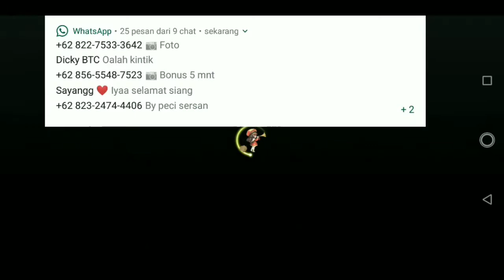NCT DREAM 엔시티드림 'Ridin'' MV Ayo Dance World of Dragon Nest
[VIDEOS TITLE]
「WODN」! NCT DREAM 엔시티드림 'Ridin'' MV [AYO DANCE DRAGON NEST]

[DESCRIPTION]
 Ceritanya ini baru pertama kali maen ayo dance di wodn selama ini . hohoho baru ada waktu juga.. akhirnya ngrasain

Games : WODN [World of Dragon Nest Nexon]

Server Terramai
Char : Ochi

Games : Mobile Legends
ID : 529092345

 Yaw !!!

[GAMES]
Tutorial Download Dragon Nest :

Streaming On

[PHONE SPESIFICATION]
Spesifikasi Handphone

Asus Zenfone Pro M 1 RAM 3
Launch :: 2018, April
Display :: 1080 x 2160 pixels, 18:9 ratio (~404 ppi density)
Platform :: Android 8.1 (Oreo), upgradable to Android 9.0 (Pie)
Memory :: MicroSD, Internal 32 GB, 3 GB RAM
Camera :: 13 MP, f/2.2, 25mm, PDAF, 5 MP, f/2.4, depth sensor
Selfie Camera :: 8 MP, f/2.2, 26mm

KABAR UPDATE

Indonesia
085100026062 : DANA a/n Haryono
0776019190 : BNI / Harindra Guruh Respati

Lyrics Song NCT DREAM 엔시티드림 'Ridin'' MV

Hangul dan Romanization

거리 위 텅 빈 듯한 이 느낌
geori wi teong bin deushan i neukkim

열기로 가득 채워 Reloading
yeolgiro gadeuk chaewo Reloading

경계를 Break break out
gyeonggyereul Break break out

어디든지 겨눠 봐
eodideunji gyeonwo bwa

이젠 우리가 방아쇨 당겨 잘 봐
ijen uriga bangasoel danggyeo jal bwa

We’re back No more brakes

모두 다 Sit back
modu da Sit back

이젠 마주해 날 향한 Scream
ijen majuhae nal hyanghan Scream

오랜 기다림의 끝에 불을 붙여
oraen gidarimui kkeute bureul butyeo

시동 거는 순간 It’s game over ya
sidong geoneun sungan It’s game over ya

Talk talk 어딜 가도
Talk talk eodil gado

talk talk 내 얘기로
talk talk nae yaegiro

다들 떠들썩해
dadeul tteodeulsseokhae

찢어지는 듯한 마찰음 위로 난
jjijeojineun deushan machareum wiro nan

선을 넘어서
seoneul neomeoseo

시간을 자유롭게
siganeul jayuropge

더 뜨겁게 이 순간을 달궈
deo tteugeopge i sunganeul dalgwo

Burn up the road

날 넘어설 그때까지
nal neomeoseol geuttaekkaji

어디든지 겨눠 봐
eodideunji gyeonwo bwa

Ridin’ & Rollin’ oh baby

Reloading

Reloading

지금 우린 Running
jigeum urin Running

Reloading oh yea

새롭게 날 채워 다시
saeropge nal chaewo dasi

눈 앞에 펼쳐진 세상을 봐
nun ape pyeolchyeojin sesangeul bwa

꿈꿔왔던 Story 더는 꿈이 아냐
kkumkkwowassdeon Story deoneun kkumi anya

새롭게 뜬 태양을 마주 봐
saeropge tteun taeyangeul maju bwa

Flying down the road Let’s roll

도로 위로 가득한
doro wiro gadeukhan

붉은 불빛들은 날
bulkeun bulbichdeureun nal

멈춰 있으라지만
meomchwo isseurajiman

더는 같은 길을 향해
deoneun gateun gireul hyanghae

가지 않아 이젠 Switch my lane
gaji anha ijen Switch my lane

나만의 새로운 길을 만들어
namanui saeroun gireul mandeureo

벗어나 Rush hour
beoseona Rush hour

심장 속 터질 듯한 Energy
simjang sok teojil deushan Energy

끝까지 나를 던져 Reloading
kkeutkkaji nareul deonjyeo Reloading

기록은 Break break out
girogeun Break break out

매번 갈아치워 가
maebeon garachiwo ga

이젠 세상에 우릴 쏴 올려 잘 봐
ijen sesange uril sswa ollyeo jal bwa

Reloading

Reloading

지금 우린 Running
jigeum urin Running

Reloading oh yea